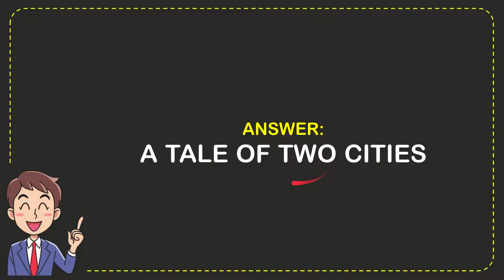What classic novel was set during the French Revolution?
What classic novel was set during the French Revolution? NEW VIDEO#